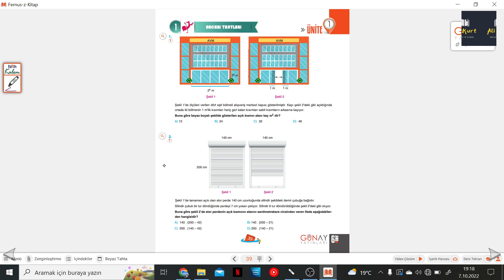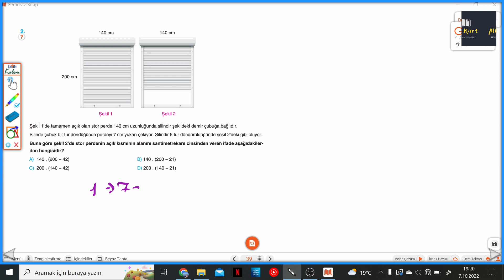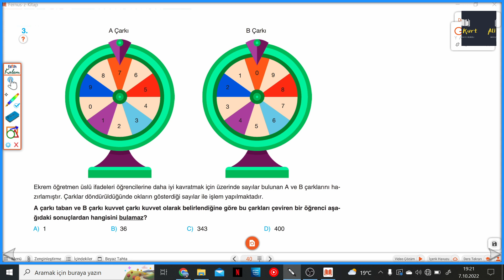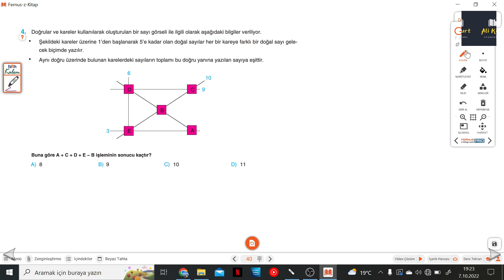6.SINIF BUMERANG S.39-40 BECERİ TESTLERİ 1